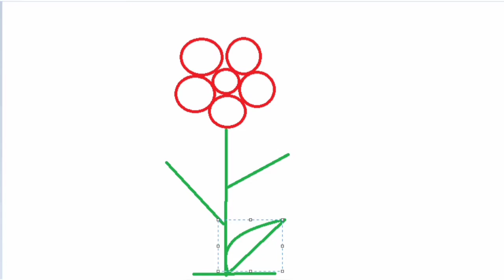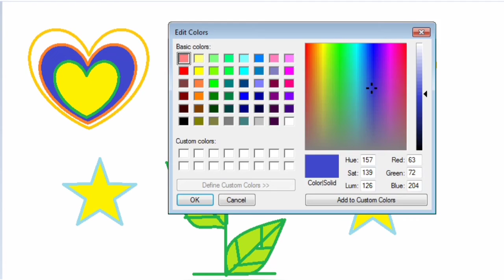Flower 🌻 art art rocky flowers dil star 💐🌹🌻🎨🎨